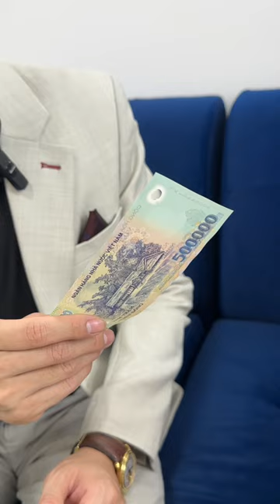Khi nhân viên giàu hơn Sếp | Đan Phương x Quân Nguyễn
Sub để ngóng chờ những video mới nhất từ tụi mình nha. Iu cả nhà nhìu